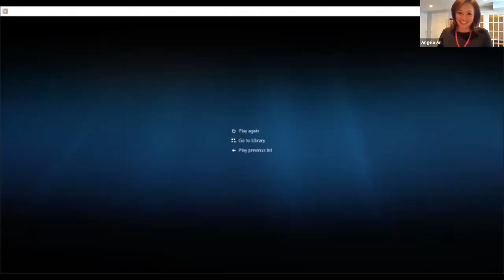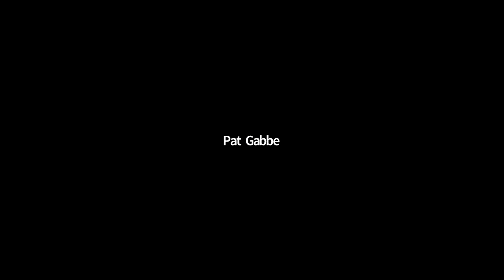Moms2B celebrates 10 years | Ohio State Medical Center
On September 30, 2020, Moms2B held a virtual “birthday party” celebrating 10 wonderful years of empowering low-income pregnant women to deliver full-term, healthy babies.

For more information about the Moms2B program, visit: go.osu.edu/moms2b